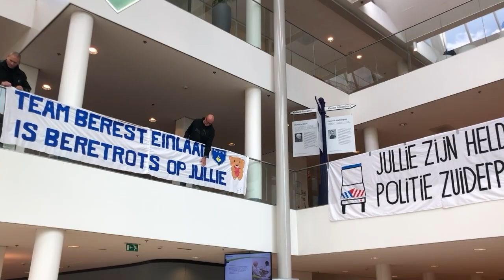In optocht langs het HagaZiekenhuis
Zwaailichten, sirenes, spandoeken ... De wijkteams van politie Loosduinen, Berestein, Zuiderpark, team Verkeer, Handhaving, ME en de brandweer haalden donderdag 30 april 2020 alles uit de kast. Zo wilden ze ons een hart onder de riem steken. Het was indrukwekkend.  🚓🚒